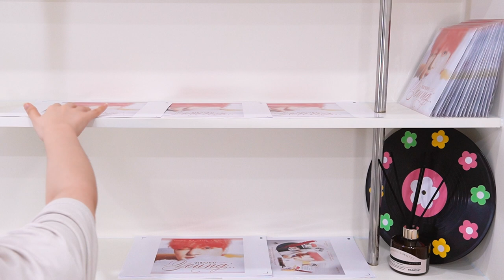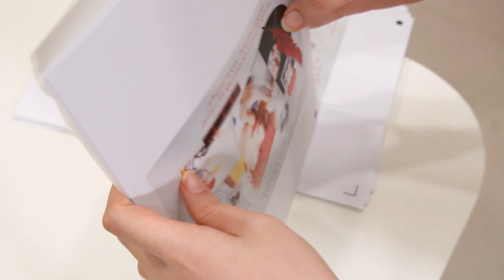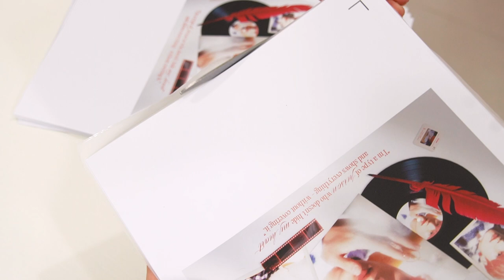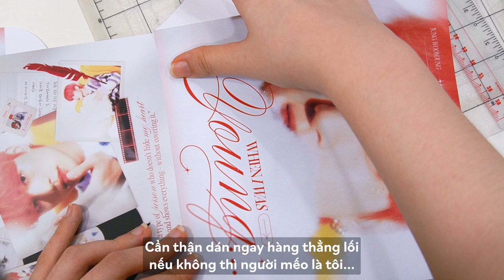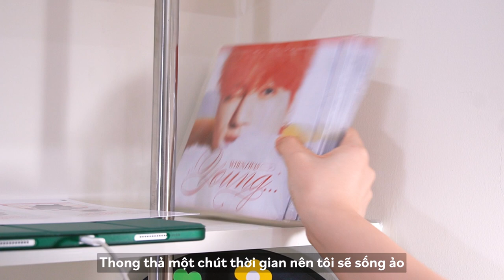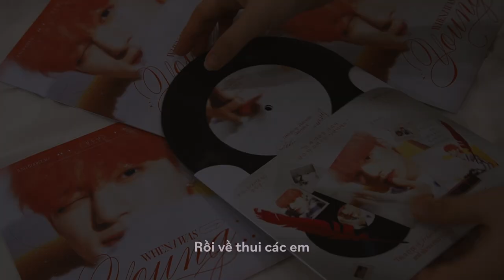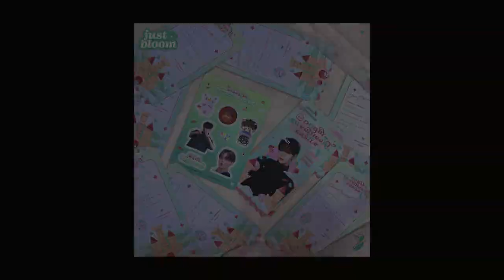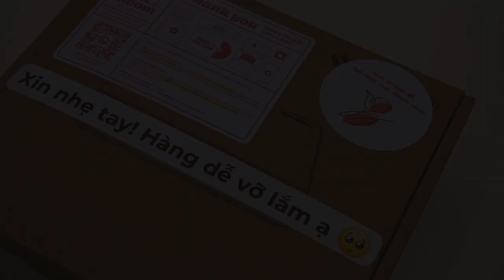Printing Studio V-log • Đĩa Than, Cassette, Ticket, Sticker • Work With Me • Just Bloom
🌷 Chào mừng mọi người đến với Studio V-log của Just Bloom 🌷

Thank you for your time, please enjoy!

(When I was a kid, Coming home, With you in the morning, Found in the dark, Waking up at noon)

00:00 Intro
00:26 Đĩa Than (Vinyl)
06:20 Ticket & Sticker
07:41 Cassette - End